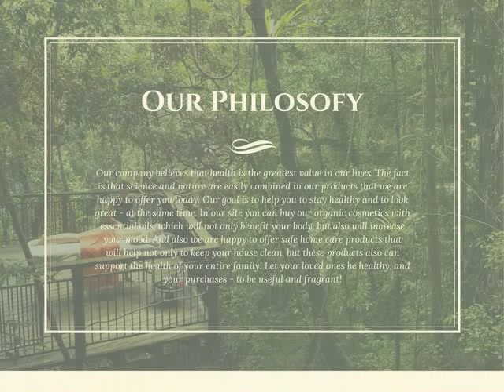Sulfate - Free Shampoos